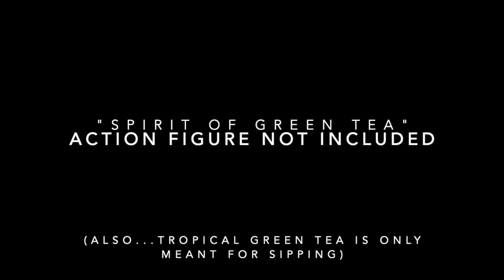Green Tea: There's something special 'bout it!